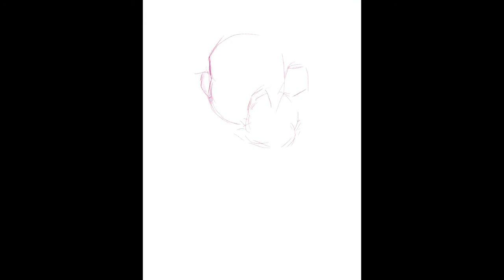No puppy's were harmed in the making of this video. (Speed paint)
If ya didn't your missing out